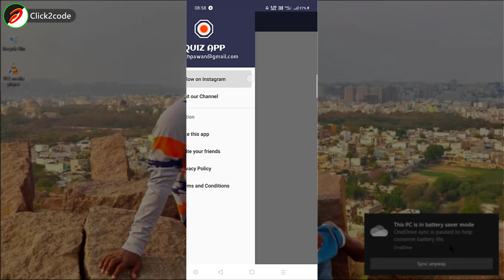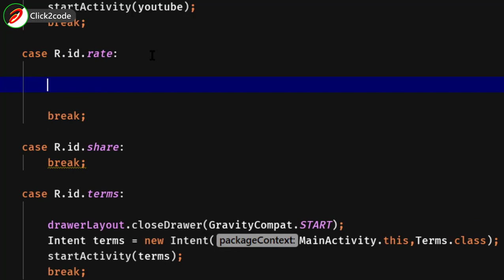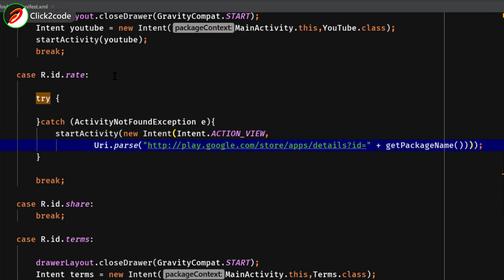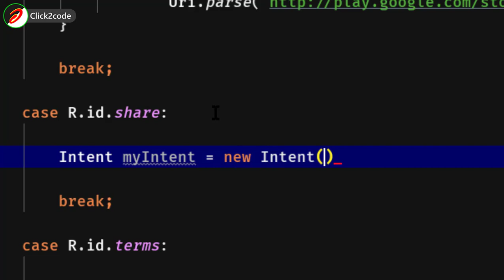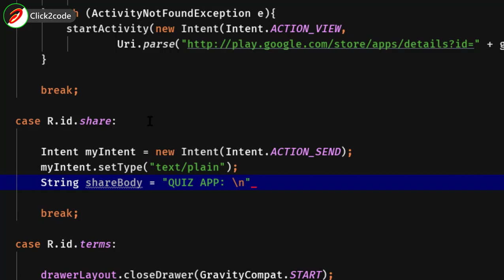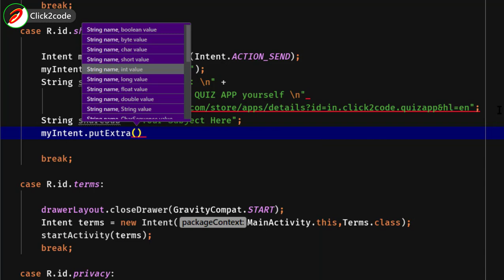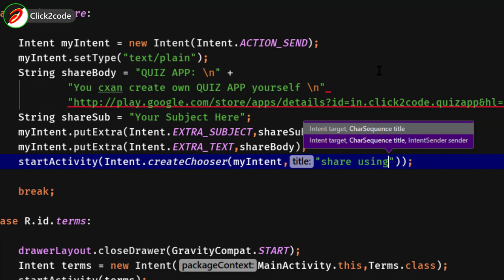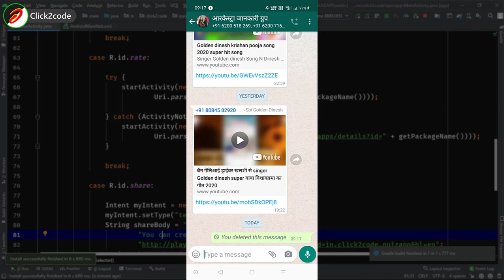How to create Share this App and Rate this App in android studio | Quiz App Tutorial in Hindi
Title:
About this video:
In this video we can create a share preference and rating preference in android studio. We can Learn about Quiz App tutorial. If you want to create an own Quiz App then you must watch this tutorial.